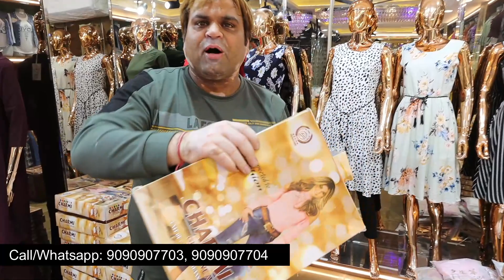King of Girls Tops/Biggest Showroom-Tops,Middi,Tshirt, Wester DJ Tops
Company:  Shut-Up Jeans
Address : IX/1446, Shambhunath Building, Gandhi Nagar, Delhi-110031
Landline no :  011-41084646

VIDEO DECLAIMER
.KIAN VLOGS !! _______________________________________________